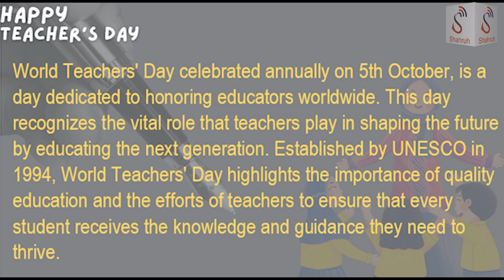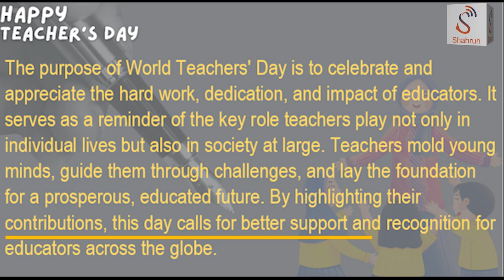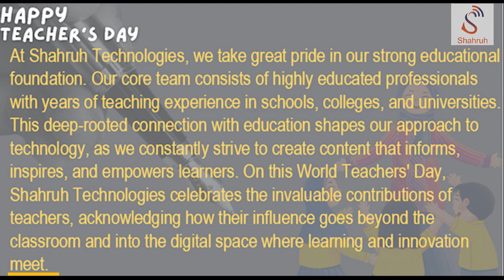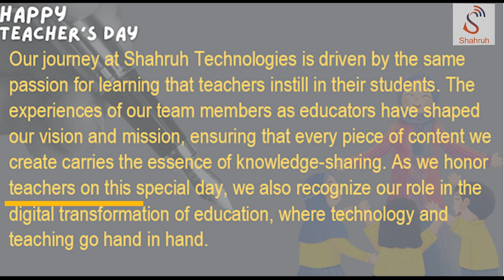Honoring Teachers: A Tribute on World Teachers' Day | Shahruh Media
Happy Teachers' Day! Shahruh Media proudly presents a special video dedicated to honoring the incredible teachers who shape our future. Let's celebrate their hard work, dedication, and impact on generations! 🌟